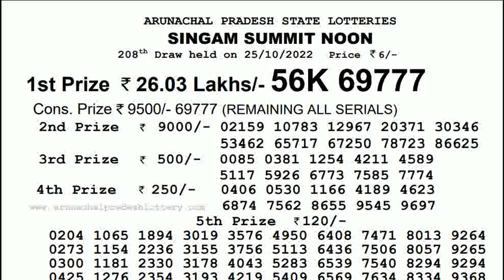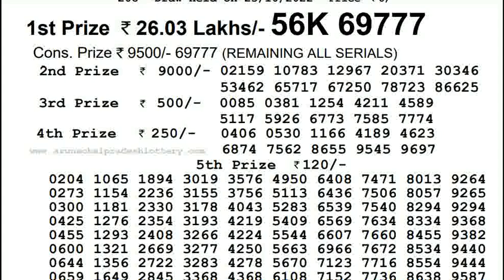Arunachal Pradesh Lottery Sambad 3:00pm 25/10/2022 Day Lottery Result Today Live pdf